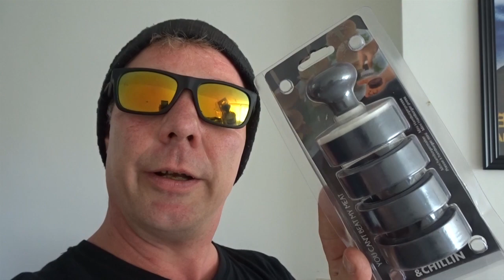Mini cheeseburgers van de barbecue | Planet Kook 104 | Planet Michell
Vandaag maak ik lekkere mini cheeseburgers van de barbecue bij Hans de Gier. Ik heb de burgers gemaakt met behulp mijn nieuwe mini hamburgerpers, die ik onlangs kreeg van Sofieke. De burgers vielen zeer goed in de smaak, ook bij de buren ;-) Een leuke snack voor op de barbecue. Succes verzekerd!

Nodig:
-Rundergehakt
-Peper en zout
-Icebergsla
-Augurk
-Cheddar
-Ui
-Ketchup
-Kaiserbroodjes (afbak)

Check de video voor verdere instructies. Succes en eet smakelijk!

EQUIPMENT
Audio: Tascam DR 22-WL
SOFTWARE
iMac: Final Cut Pro X